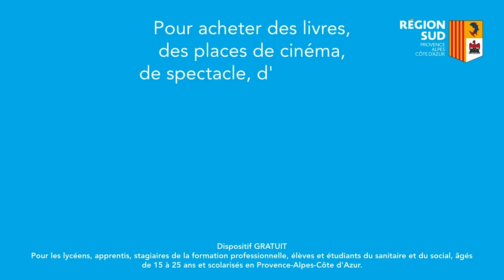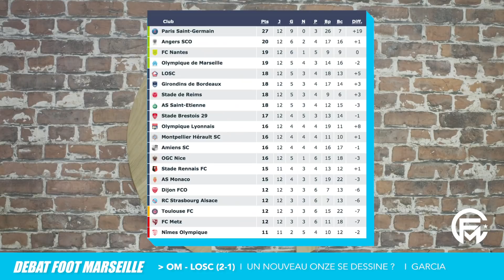OM - LOSC (2-1), Un nouveau ONZE pour Villas-Boas ? GARCIA de retour !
DFM est présenté ce lundi par Benjamin Courmes avec notre journaliste Nicolas Filhol et notre consultant Jean Charles De Bono. Notre blogueur Thierry Audibert est venu compléter l'équipe.

Ensemble, ils reviennent forcément sur la victoire de l'OM face au LOSC de samedi dernier. Le onze installé par AVB à cette occasion peut-il durer ? Quels sont les perdants et les gagnants ?

 Enfin, un petit Vrai ou Faux sur Rudi Garcia pour terminer l'émission...